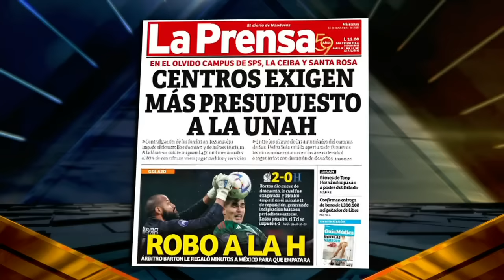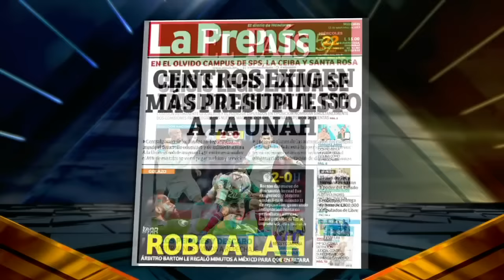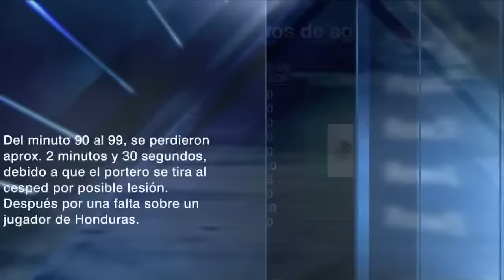¡ROBO! Así señala la prensa de Honduras, la derrota ante la selección mexicana | Futbol Picante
La prensa de Honduras ha catalogado de 'robo' la derrota de su selección ante México en el partido de cuartos de final de la CONCACAF Nations League. La mesa de Futbol Picante charla con la corresponsal Jenny Fernández sobre el tema. futbolpicante | Mexico vs Honduras | ESPN Deportes